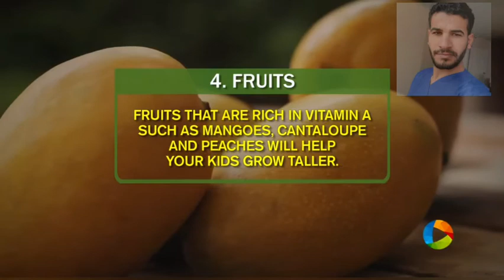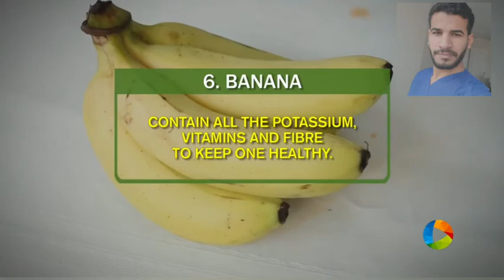7 best foods for kids to grow taller